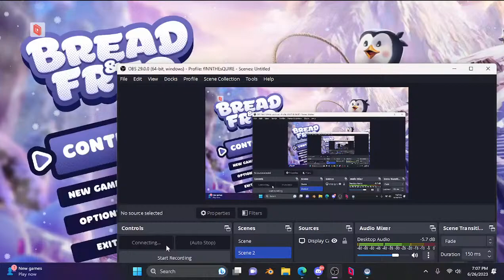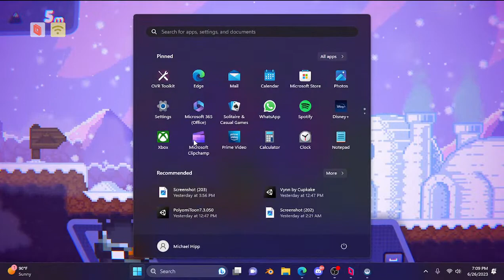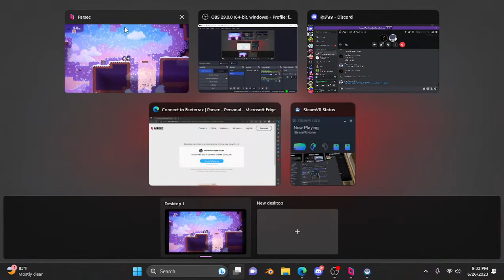THIS GAME WILL MAKE YOU CRAZY